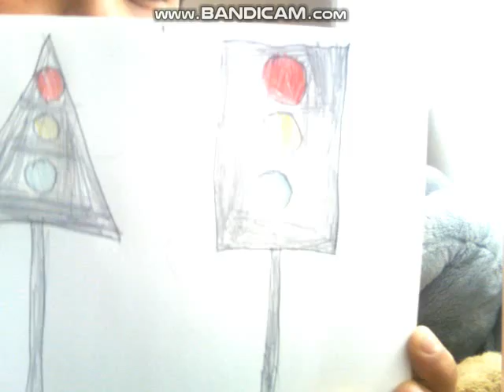resim videosu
arkadaşlar sizlere güzel videolar gelecek yakında